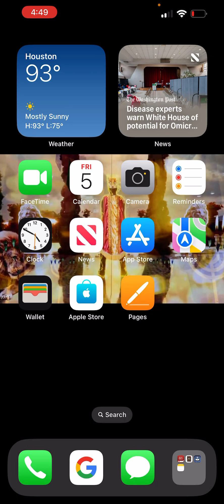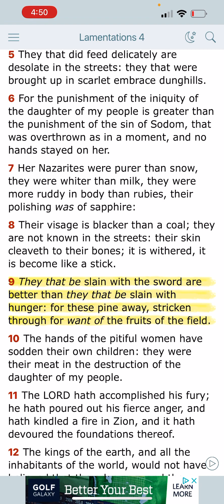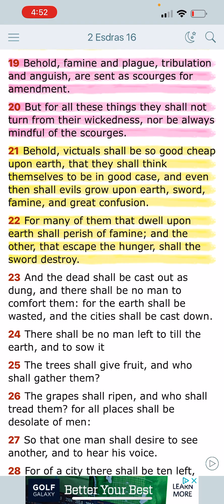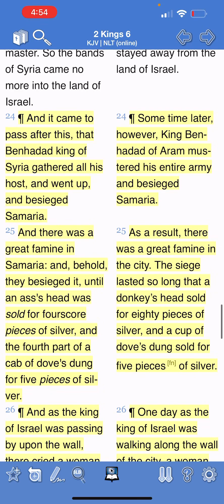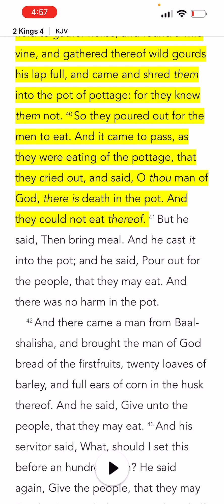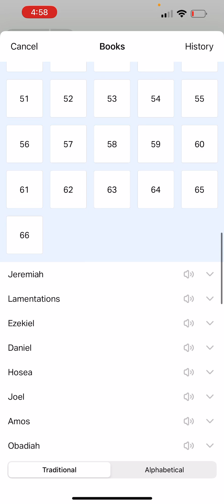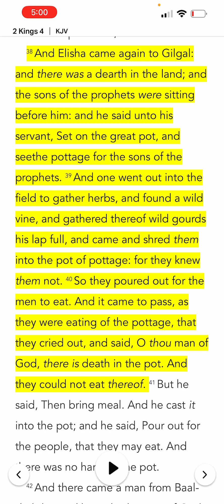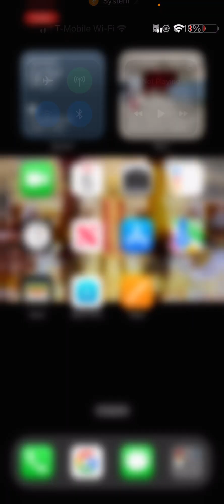The Heavenly Father will deliver the Elect from famine!!!